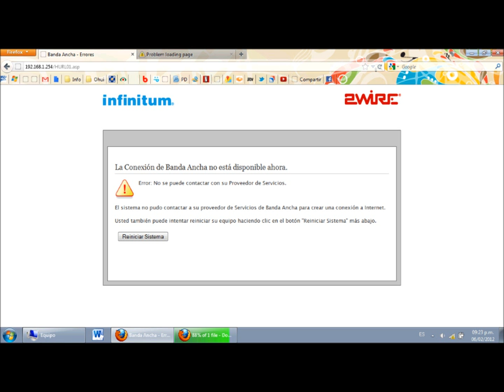En Telmex ''Soluciona'' (para infinitum) no atienden domingos ni festivos, y te jodes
El hombre más rico del mundo no quiere pagar para que el servicio técnico trabaje en días festivos ni domingos. Maldito monopolio.